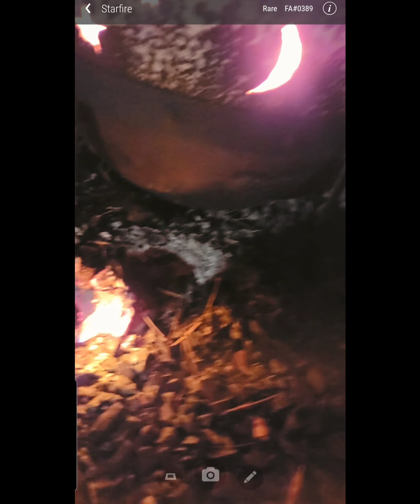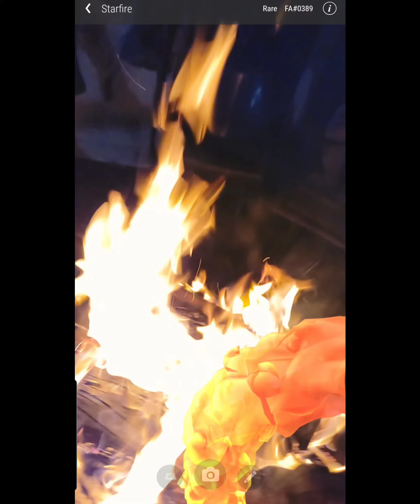Veve - D.C Bombshells Starfire NFT in Augmented Reality